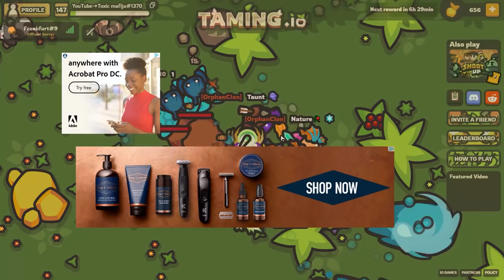[TAMING.IO] CLAPPING DC! RUINING 9 MILLION SCORE & MANY MORE!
Having fun on DC members?:O